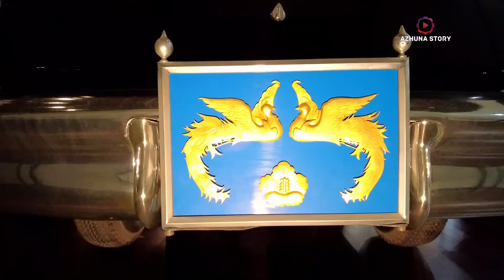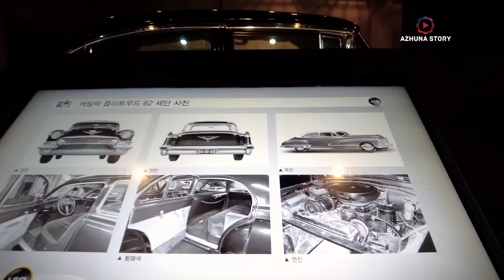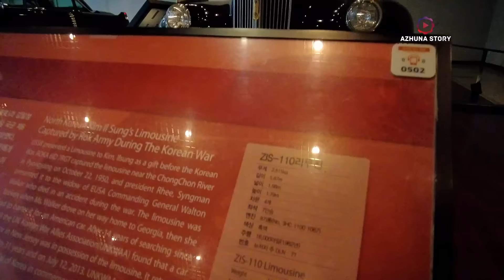Mobil President Pertama Korea Selatan Serta Mobil Jendral Kim Il Sung & Mao Jedong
Semoga semuanya diberikan kesehatan,dilancarkan rezekinya dan selalu berada dalam lindungan Allah SWT. Amiiinn... "jangan lupa bersyukur".